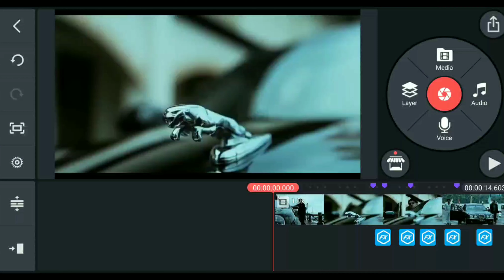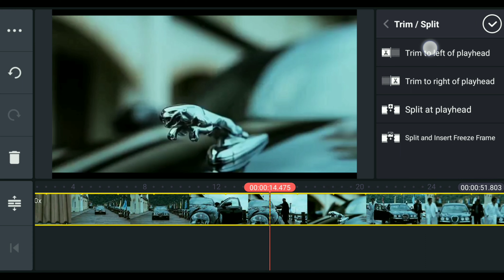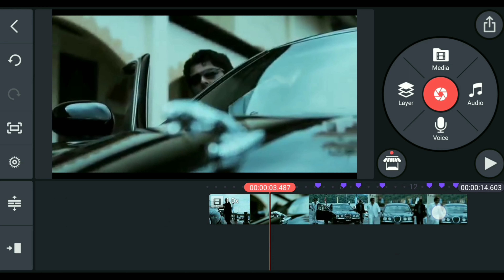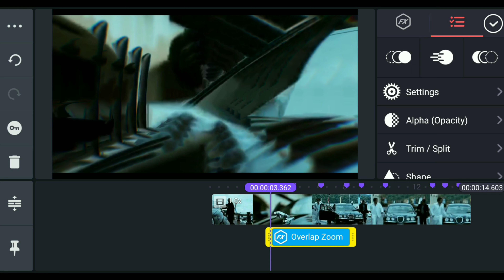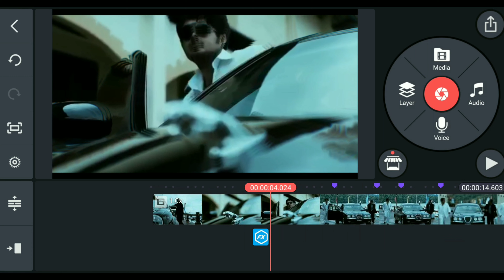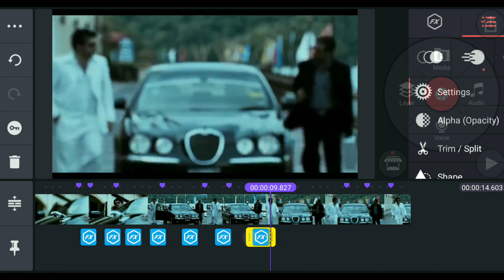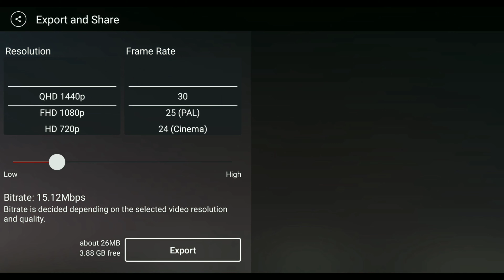Kinemaster Tutorial-How To Make Trailer Beat Cut | SambaiTech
How To make Trailer In Kinemaster

Kinemaster app description

Best free video editing app! Reverse, blend, cut, and add high quality music!

Want to create incredible videos on your phone, tablet, or Chromebook? KineMaster is the full-featured video editor you are looking for! KineMaster and all of its editing tools are free to use. This also includes unlimited exports in resolutions up to 4K!

Feature Highlights

• Share on YouTube, Facebook Feeds and Stories, Instagram Feeds and Stories, and more!

KineMaster is the Editors' Choice! Find out why creators love KineMaster for YouTube, TikTok, and Instagram and why journalists, educators, marketers, and vloggers use it professionally! Download KineMaster to create, edit, and share your own amazing videos!

Kinemaster attitude
Template status
SPLASH
Avee player
30 second Whatsapp Status Editingt